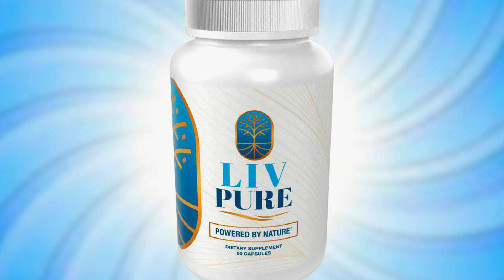LIV PURE Review⚠️(BEWARE!!)⚠️ LIVPURE - LivPure Review – LIV PURE Reviews - Liv Pure Supplement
Liv Pure is a dietary supplement specifically crafted to support liver health. It is designed to rejuvenate the liver, boost energy levels, and enhance metabolic function, ultimately aiding in healthy weight loss. The formula of Liv Pure consists of two key complexes: a liver revitalization blend and a fat burning complex.

The liver plays a crucial role in detoxifying the body from various toxins and chemicals present in our food, medications, alcohol, and environment. Liv Pure aims to optimize liver function through a blend of Mediterranean plants and nutrients.

The Liver Cleansing Complex of Liv Pure includes five natural ingredients such as Silymarin, Betaine, Berberine, Molybdenum, and Glutathione, known for their detoxifying and regenerative properties. These ingredients work together to detoxify and regenerate the liver.

Additionally, Liv Pure features a Liver Fat Burning Complex comprising Camellia Sinensis, Resveratrol, Genistein, Chlorogenic Acid, and Choline. These ingredients are believed to accelerate metabolism and increase the body's fat-burning rate.

By supporting liver health and enhancing metabolic function, Liv Pure aims to facilitate healthy weight loss. However, the specific mechanism by which Liv Pure achieves these results is not fully elucidated. Nonetheless, it is suggested that the blend of Mediterranean plants and super nutrients may positively influence calorie expenditure and fat burning processes.